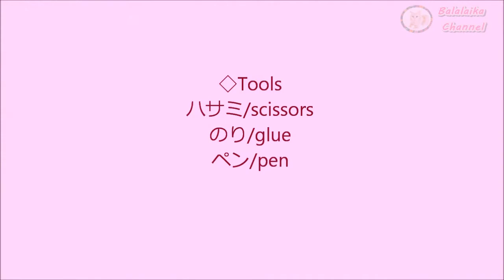折り紙 【家/おうち】の作り方◇簡単でかわいい♪ Origami paper craft ” house easy ” how to make origami house with paper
折り紙で『おうち/家』の折り方です。簡単な作り方をゆっくりご紹介します。好きなデザインにして楽しんでくださいね。
材料は折り紙7.5㎝を使います。

*春の折り紙シリーズ【てんとう虫】はこちらです*

☆Origami butterfly 折り紙4月【モンシロチョウ/ちょうちょ】折り方◇Origami  paper spring 【cabbage butterfly 】easy tutorial

DIYブログもよろしくお願いします！ブログ⇒